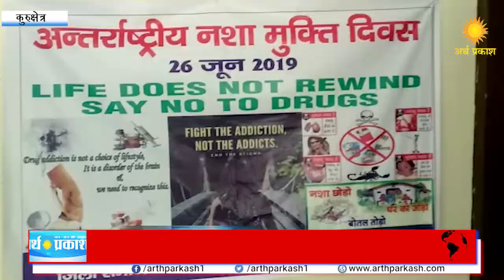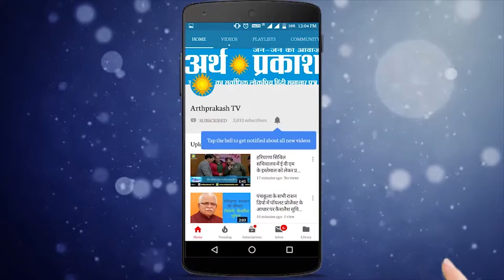कुरुक्षेत्र में मनाया गया अंतरराष्ट्रीय नशा मुक्ति दिवस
Arthparkash Tv